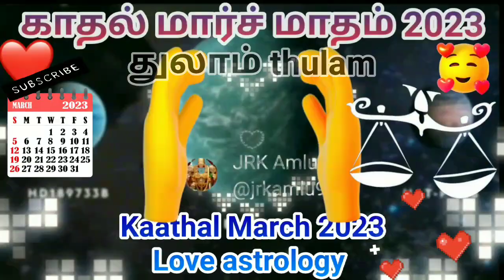💕 thulam love kaathal march 2023 tamil | @jrkamlu துலாம் காதல் மார்ச் 2023 kadaga Love dream tamil 🤣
Jrk Amlu 💕 thulam rasi love kaathal march
2023 tamil துலாம் மார்ச் 2023 | thulam kaathal dream in tamil
thulam love in tamil | thulam love lfe in tamil | thulam love marriage in tamil | thulam love dream in tamil 💕😍💕

2023 happy new year
Link to join with this jrk amlu channel
இந்த சேனலில் சேர்ந்துகொள்ளவும்.

You may also like following videos Tap link to watch | கீழே உள்ள வீடியோக்களையும் லிங்கை தொட்டு பாருங்கள்

குரு பெயர்ச்சி பலன்கள் 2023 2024

Naattu maruthuvsm
காலை 🙏